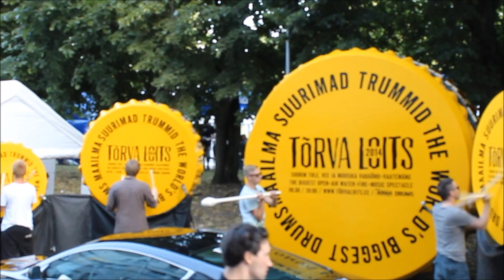Maailma suurimad trummid | Rally Estonia 2014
Maailma suurimad trummid Rally Estonia 2014 Tartu võistluskeskuses. Trummide taga Viljandi Drum Labi poisid!